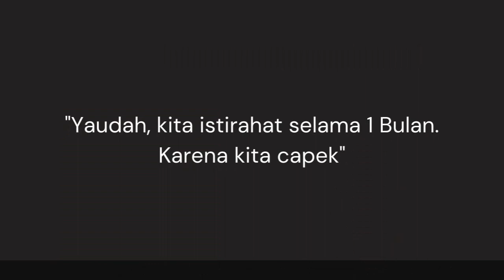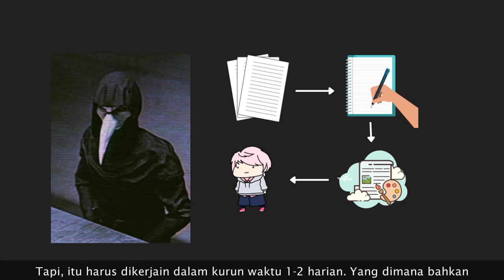Kami Kembali!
Halo semuanya! Kami kembali setelah hiatus selama 1 bulan lebih!

== Perhatian! ==

== Music Used ==
Lukrembo - Biscuit

[TITLE] is based on "[ARTICLE NAME]" by "[AUTHOR]" LINK]